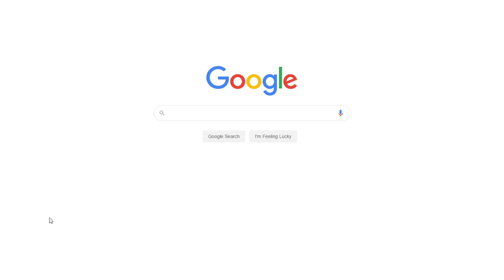Go, Lovely Rose Poem by Edmund Waller | Free Essay Example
📝 Waller’s poem “Go, Lovely Rose” is in the form of an address to a Rose, which is sent to his lady love. Its central idea is the comparison of a beautiful lady to a rose.

📑 Paper type: Essay
📖 Pages: 3
🔠 Words: 1162
📚 Subjects: Literature, Poems
⚙️ Language: 🇺🇸 English

🔎 Works Cited:
Kaminski, Thomas. Edmund Waller, English Precieux. Philological Quarterly. 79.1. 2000.
Waller, Edmund. Go Lovely Rose. Poems, 1645, together with poems from Bodleian MS Dond. 1971.